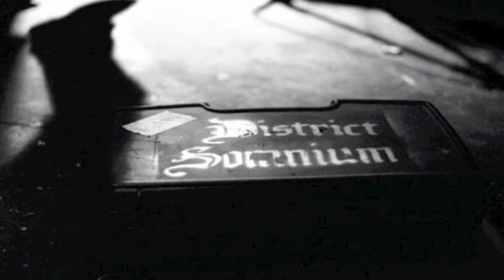Halocline:District Somnium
Artist: District Somnium
Song: Halocline